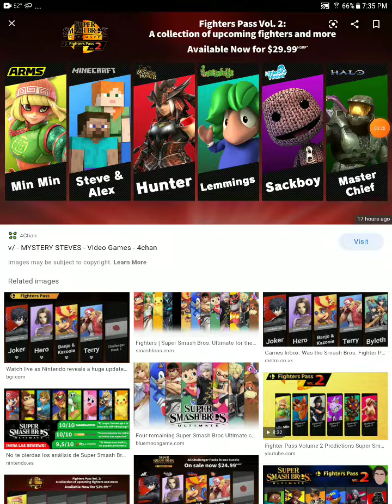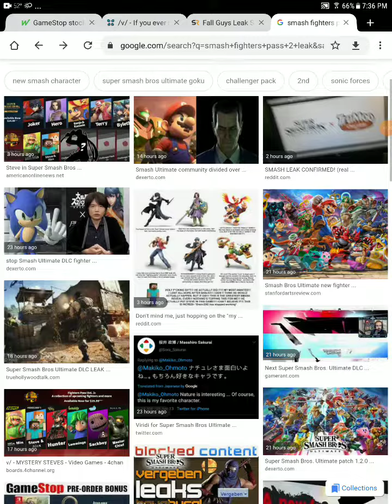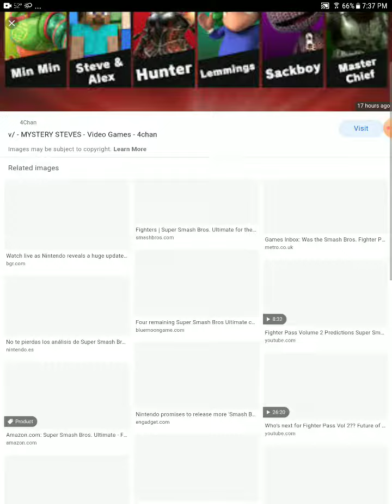smash bros leaks that I don't understand